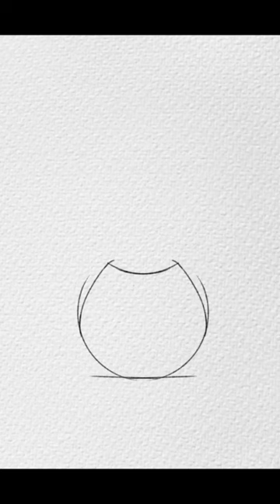🍓 Icecream | Ibis Paint X